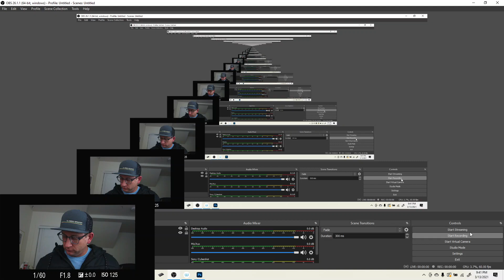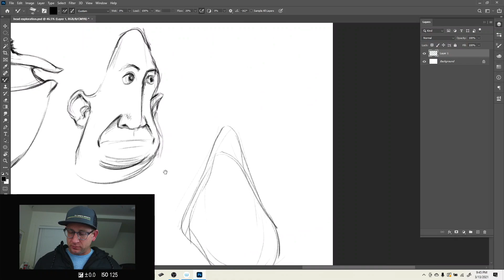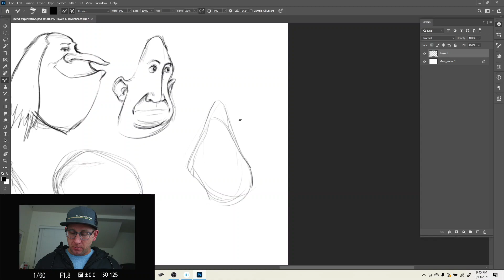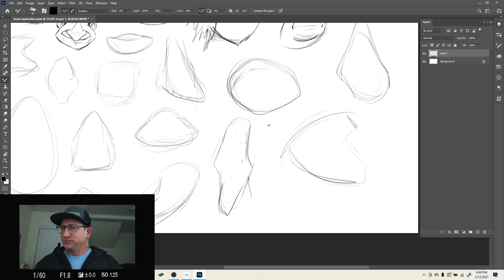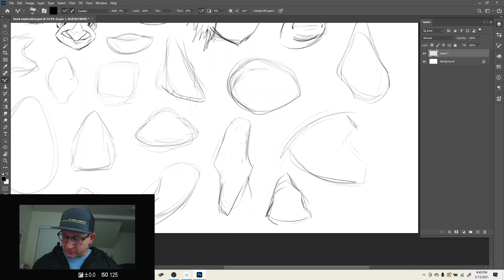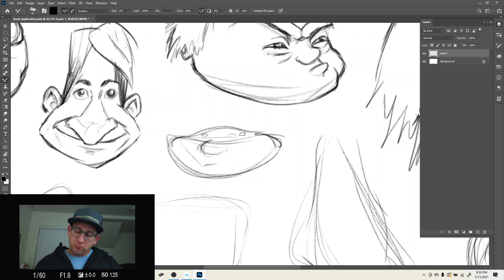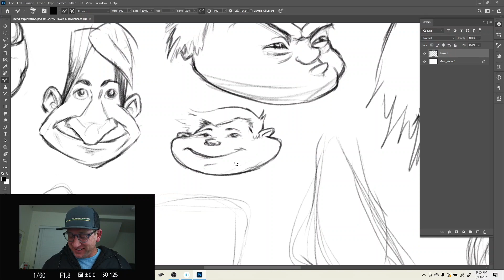Part 3 Drawing Character Head Variations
Join me in my process of iterating on different character head shapes.  It's often said that character design is all about playing with shapes, in this video I draw in photoshop to fill a whole page with basic head shapes which inspire me to create a variety of different characters.  Below is a link to the video that inspired my video.  Thanks Philip Dimitriadis for inspiring me to improve and teaching me some approaches that help character designers.  I really love that YouTube enables us to find the information we need to improve as artists and improve in any area or skill we desire to get better at.  I am so grateful for the folks who share their process free online so we can all learn.  I hope to do the same.

I APOLOGIZE, PARTS 2-6 DO NOT HAVE AUDIO.  FORGIVE ME, I'M STILL A BEGINNER WHEN IT COMES TO THE TECHNOLOGY INVOLVED WITH RECORDING.  THERE WILL ALSO BE TIMES THE VIDEO IMAGE OF MYSELF COVERS WHAT I AM DRAWING, I'M LEARNING TO BE AWARE SO I CAN AVOID THAT IN FUTURE SERIES.  THANKS FOR BEING PATIENT WITH ME.

ABOUT ME

I have been in love with art my whole life and have drawn since I was a little kid.  I continue to be artistically inspired by the things in this world and the dreams and the visions of artwork that are revealed in my mind.  The mediums I use are moslty graphite, colored pencil and acrylic, but dabble in other mediums occasionally.  I received my Bachelor of Arts Degree in Studio Art from Point Loma Nazarene University in San Diego, California.  I live in Los Angeles with my wife Jill and our twin toddler boys.  I spend the majority of my time working my day job, hanging out with friends, and working towards my dream of being a full time artist.  Thank you for joining me in this journey.